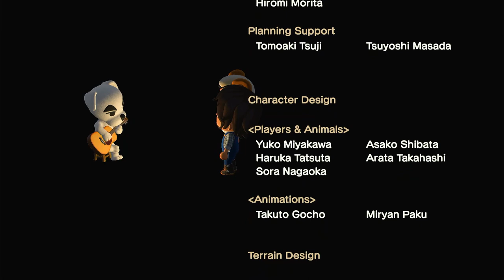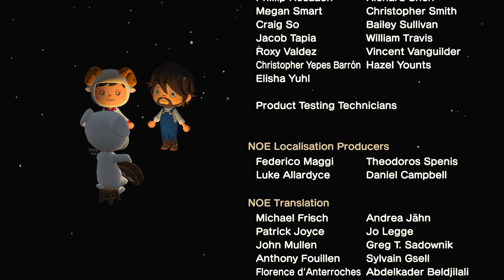Bubblegum K.K. @JuizBay - Animal Crossing: New Horizons